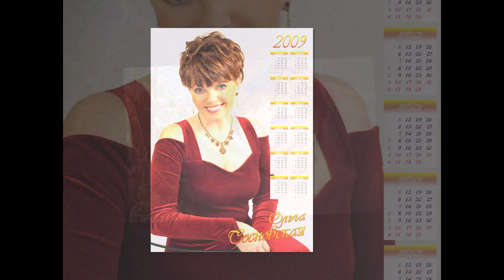С днем рождения Ольга Александровна